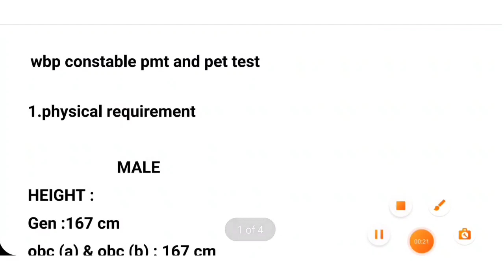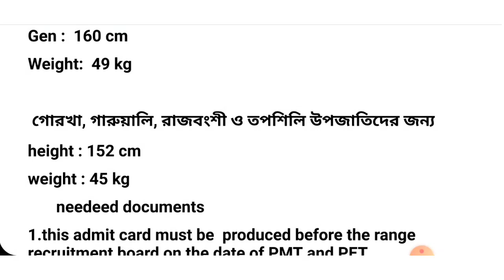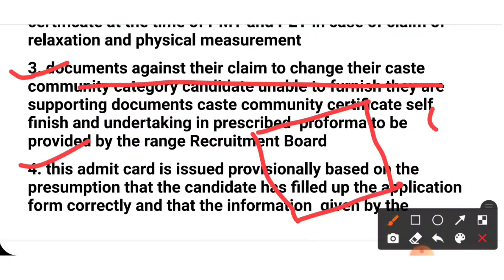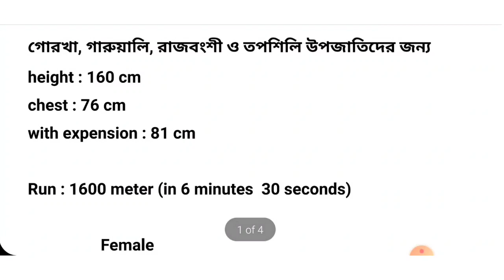WBP MALE & FEMALE PMT PET CRITERIA height ,weight , chest | মাঠে কি কি ডকুমেন্টস নিয়ে যেতে হবে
how to prepare 1600 meter running race in 15 days .how to complete 1600 meter run race in 5 minutes

wbp running 1600 meter.and 800meter